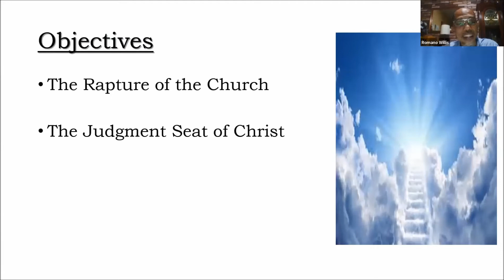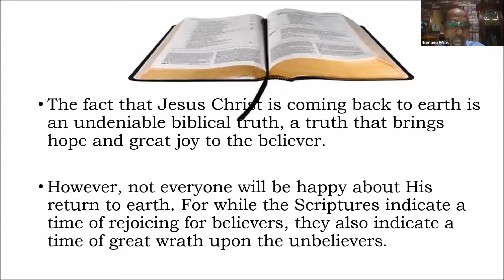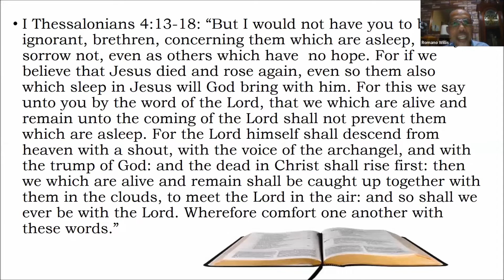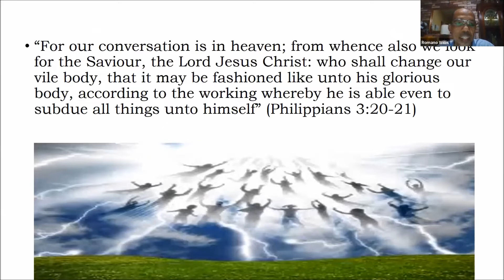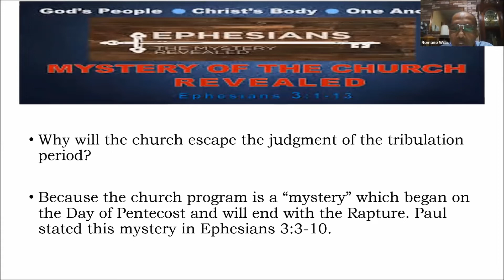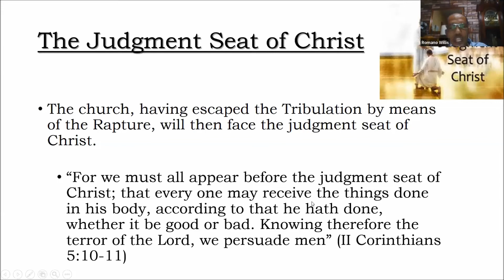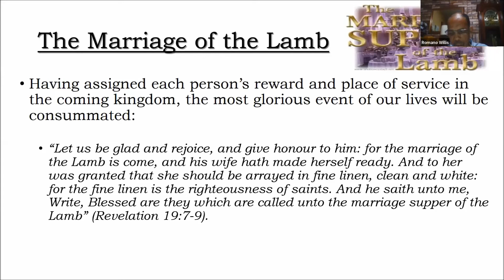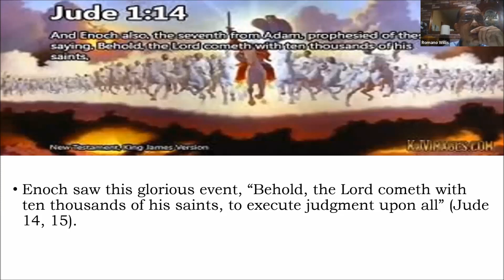Bethel Apostolic Portmore Bible Study "The Rapture" [May 13 2020]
Bible Study via ZOOM Meetings
Teacher: Pastor Romano Willis - "The Rapture of the Church"